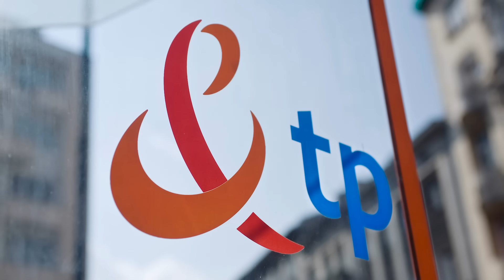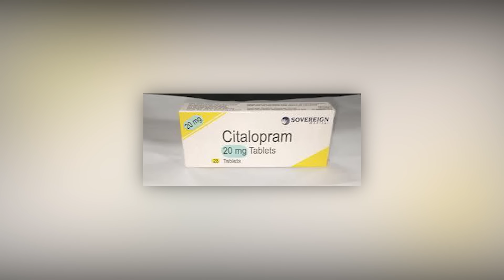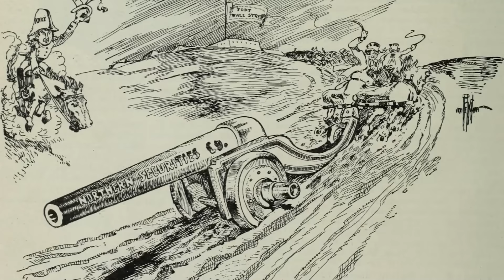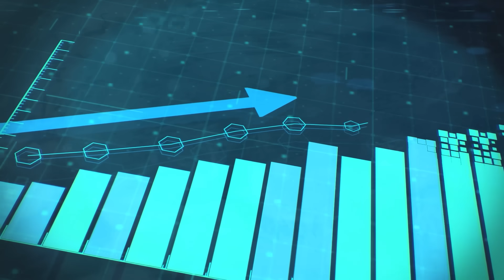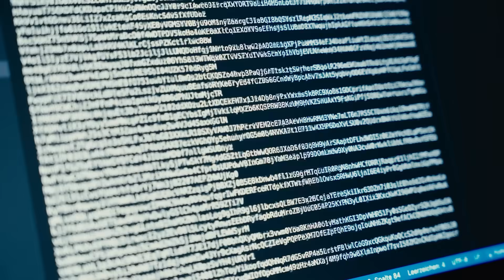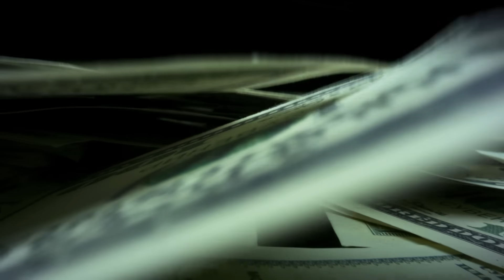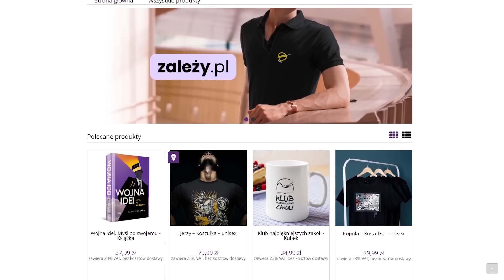Jak monopole szkodzą konsumentom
Jakie są daleko idące reperkusje, sytuacji w której jedna firma oferuje szeroki wachlarz marek podobnych produktów stwarzając pozory konkurencji?